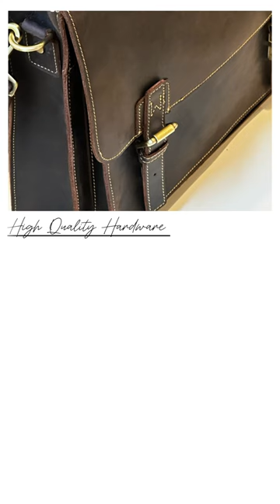QUQUITO Genuine Premiume Leather Briefcases messengers Laptop Cases